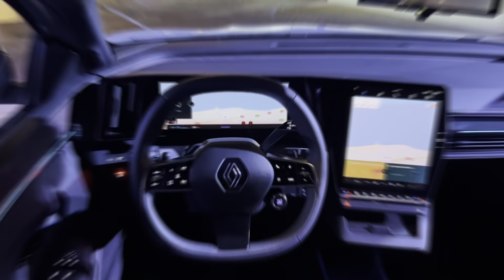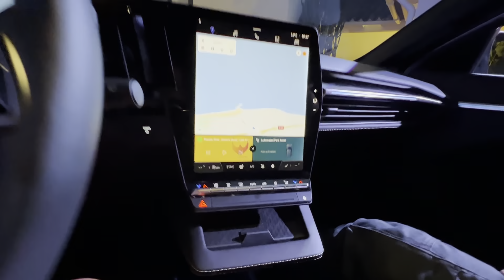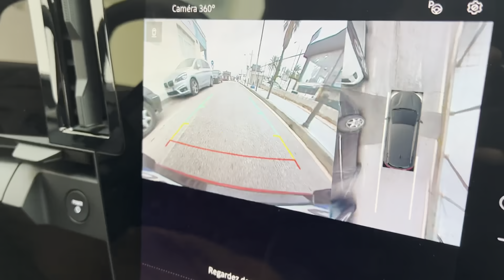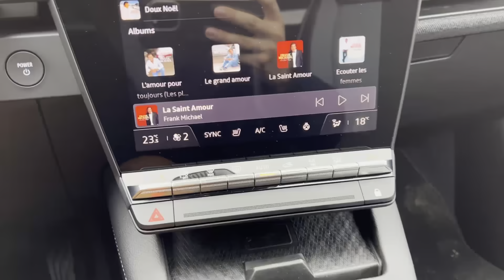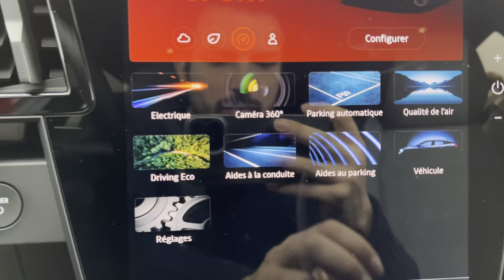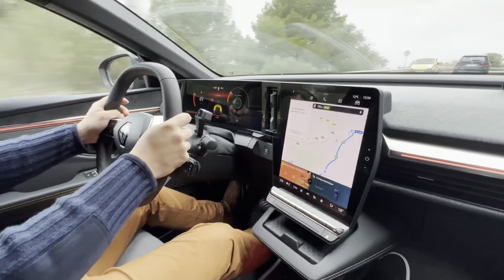Megane E-Tech - Le Verdict de l’Expert (c’est faux)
Aujourd’hui nous découvrons la nouvelle Megane E Tech 100% electrique dans ses configurations Techno et Iconic.

Aucune Renault n’a été maltraitée durant ce tournage.

La cigarette tue, c’est mal.